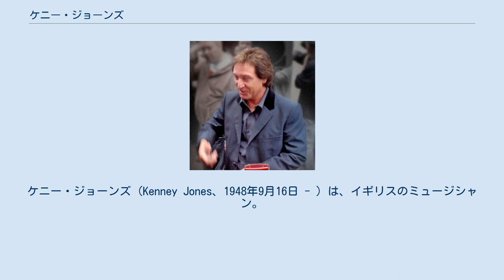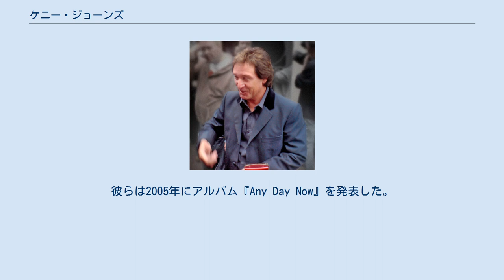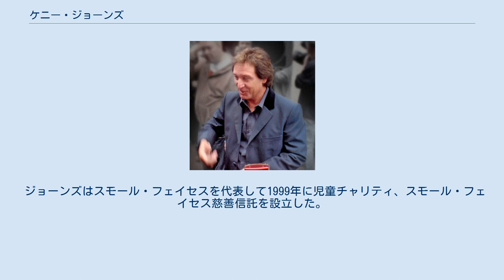ケニー・ジョーンズ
スモール・フェイセスのメンバー
ザ・フーのメンバー
ケニー・ジョーンズ (Kenney Jones、1948年9月16日 - ) は、イギリスのミュージシャン。
スモール・フェイセスのドラマーであった。
 1948年にロンドンに生まれる。
1965年にスモール・フェイセスに加入。
バンドは1969年にスティーヴ・マリオットが脱退し、ジェフ・ベック・グループからロッド・スチュワートとロン・ウッドが加入する。
ワーナー・ブラザースは「スモール・フェイセス」の名前を残すことを要求し、アルバム『ファースト・ステップ』はスモール・フェイセス名義で発表されるが間もなくフェイセズと改名する。
ジョーンズはフェイセズで5枚のアルバムをレコーディングし、1976年の解散までバンドに残った。
 1978年にキース・ムーンの後任としてザ・フーに加入し、1982年の解散時まで在籍。
その後も1985年のライヴ・エイドなど一時的な再結成に参加したが、1989年以降は参加しておらず実質脱退となった。
 ジョーンズは元バッド・カンパニーのボーカリスト、ポール・ロジャースと共に1990年代初めにロウというバンドを結成した。
その後は多くのレコーディング・セッションに参加。
ローリング・ストーンズ、アンディ・フェアウェザー・ロウ、ジョーン・アーマトレイディング、マーシャ・ハント、マイク・バット、ピート・タウンゼント、チャック・ベリー、ジェリー・リー・ルイス、デヴィッド・エセックス、ジョン・ロッジ、ウイングスなどのアルバムに参加している。
 2001年にジョーンズはリック・ウィルス、ロバート・ハントと共に新しいバンドを結成した。
彼らは2005年にアルバム『Any Day Now』を発表した。
 ジョーンズは音楽以外にポロの熱烈なファンで、熟達したポロ選手でもある。
彼はサリー州イウハーストのハートウッド・パーク・ポロ・クラブのオーナーである。
 ジョーンズはスモール・フェイセスを代表して1999年に児童チャリティ、スモール・フェイセス慈善信託を設立した。
 また2020年2月18日、イギリスで開催された「Brit Awards 2020」で、ロッド・スチュワート、ロン・ウッドと共演し「Stay with me」をプレイした。